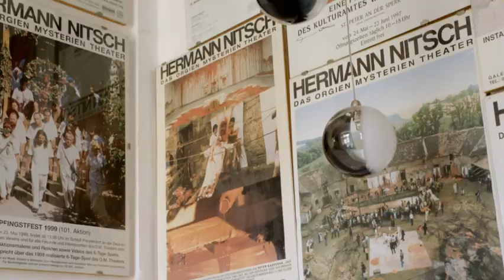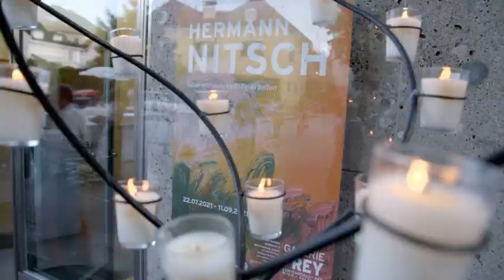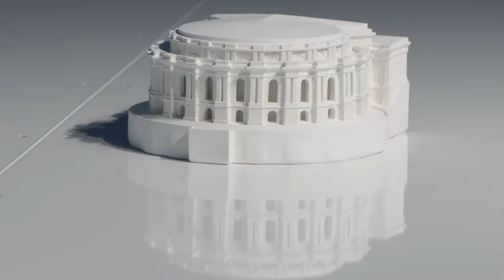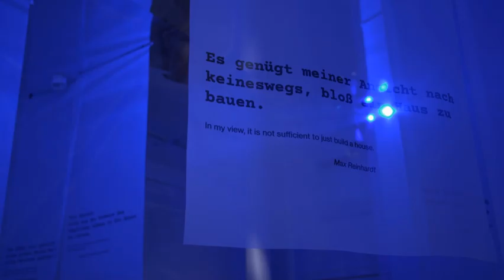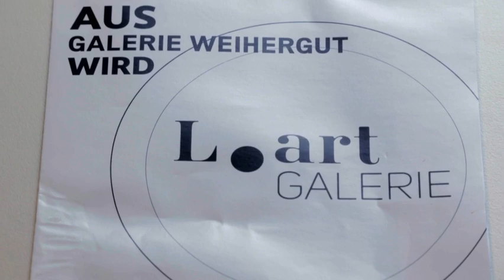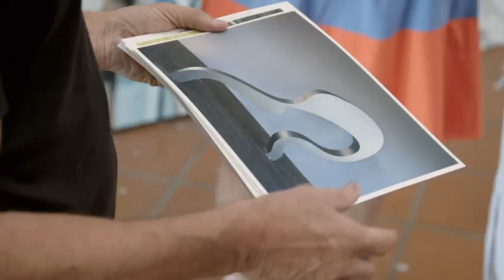Wa(h)re Kunst Teil 6 - Kunststadt Salzburg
Eine Reise durch die Kunststadt Salzburg in Sommer. Nicht nur die Festspiele prägen die Stadt an der Salzach auch die Galerien und Kunstszene. Gestaltung: Florian Prögler